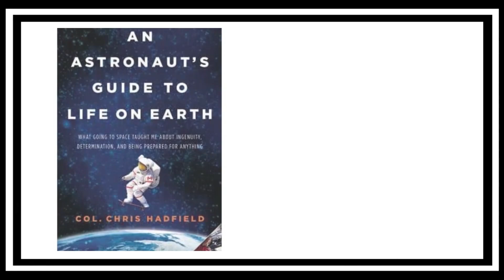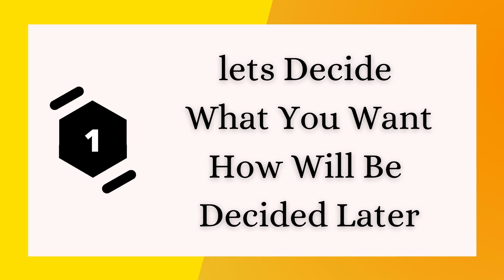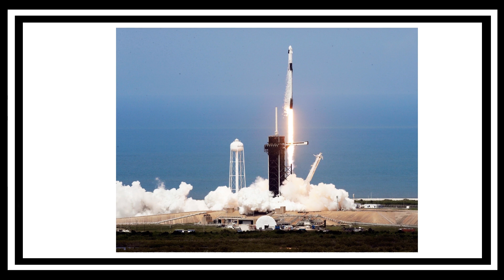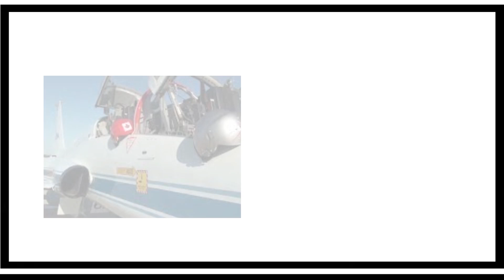ఎన్ని అడ్డంకులు వచ్చినా..మీ డ్రీమ్స్ ని వదలకండి| AN ASTRONAUT SUCCESS STORY|Money Mantra Ramakrishna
Telegram App Group Link:
 (Extra Income -Direct Selling Concept )

franchise opportunity
motivation for success in life motivational videos in Telugu inspirational short stories about life how to improve your communication skills improve communication skills business ideas with no capital business ideas with low investment start a business with no money profitable business ideas make money online network marketing time management robert Kiyosaki (author) network marketing tips what is direct selling grow your youtube channel personal development part time business ideas to earn monthly 20k to 2lack from direct selling business direct selling industry with a low investment of 5k to 10k Amazing Business Idea ..Ambani Sir .. free world tours free dream house good education for children # wealth management dream cars Rules of Success